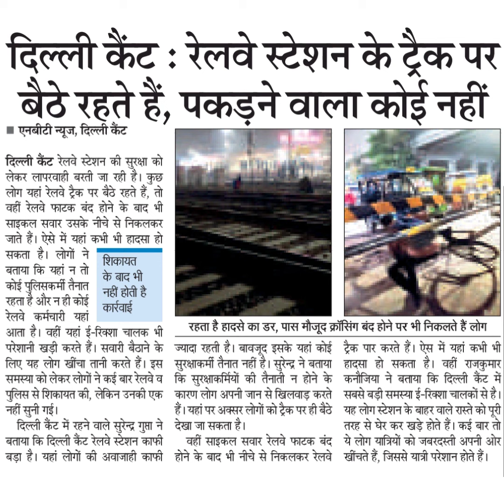दिल्ली कैंट : रेलवे स्टेशन के ट्रैक परबैठे रहते हैं, पकड़ने वाला कोई नहींएनबीटी न्यूज, दिल्ली कैंटदि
दिल्ली कैंट : रेलवे स्टेशन के ट्रैक पर
बैठे रहते हैं, पकड़ने वाला कोई नहीं
एनबीटी न्यूज, दिल्ली कैंट
दिल्ली कैंट रेलवे स्टेशन की सुरक्षा को
लेकर लापरवाही बरती जा रही है। कुछ
लोग यहां रेलवे ट्रैक पर बैठे रहते हैं, तो
वहीं रेलवे फाटक बंद होने के बाद भी
साइकल सवार उसके नीचे से निकलकर
जाते हैं। ऐसे में यहां कभी भी हादसा हो
सकता है। लोगों ने
बताया कि यहां न तो
कोई पुलिसकर्मीं तैनात
रहता है और न ही कोई
रेलवे कर्मचारी यहां
आता है। वहीं यहां ई-रिक्शा चालक भी
शिकायत
के बाद भी
नहीं होती है।
कार्रवाई
परेशानी खड़ी करते हैं। सवारी बैठाने के
लिए यह लोग खींचा तानी करते हैं। इस
समस्या को लेकर लोगों ने कई बार रेलवे व
पुलिस से शिकायत की, लेकिन उनकी एक
नहीं सुनी गई।
दिल्ली कैंट में रहने वाले सुरन्द्र गुप्ता ने
बताया कि दिल्ली कैंट रेलवे स्टेशन काफी
बड़ा है। यहां लोगों की अवाजाही काफी
रहता है हादसे का डर, पास मौजूद क्रॉसिंग बंद होने पर भी निकलते हैं लोग
ज्यादा रहती है। बावजूद इसके यहां कोई
सुरक्षाकर्मी तैनात नहीं है। सुरेन्द्र ने बताया
कि सुरक्षाकर्मियों की तैनाती न होने के
कारण लोग अपनी जान से खिलवाड़ करते
हैं। यहां पर अक्सर लोगों को ट्रक पर ही बैठे
देखा जा सकता है।
वहीं
रेलवे
बंद
ट्रिक पार करते हैं। ऐस में यहां कभी भी
हादसा हो सकता है। वहीं राजकुमार
कनौजिया ने बताया कि दिल्ली कैंट में
सबसे बड़ी समस्या ई-रिक्शा चालकों से है ।
यह लोग स्टेशन के बाहर वाले रास्ते को पूरी
तरह से घेर कर खड़े होते हैं । कई बार तो
ये लोग यात्रियों को जबरदस्ती अपनी ओर
होने के बाद भी नीचे से निकलकर रेलवे खींचते हैं, जिससे यात्री परेशान होते हैं।
साइकल सवार
फाटक